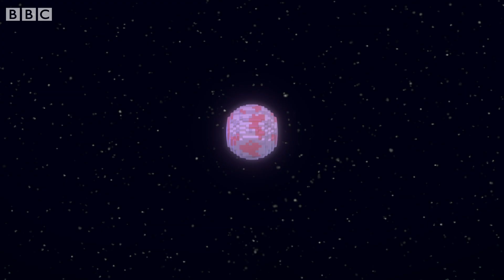@Numberblocks- Block Encounters | Learn to Count